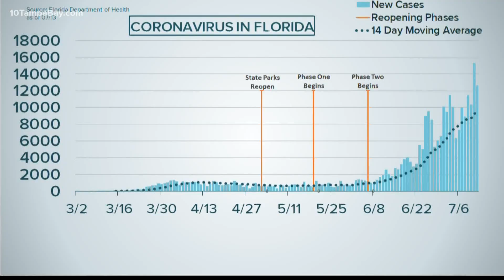18 storage units destroyed in Clearwater fire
Firefighters are working to extinguish a fire at a storage facility while people nearby have been told to get out of the area for their safety.

It's happening in the area of N. Myrtle Avenue and Carlton Street, according to Clearwater Fire Rescue.

Firefighters called it a "three-alarm" fire affecting the facility on Myrtle Avenue, the agency tweeted. "Much of the facility backs up to the Pinellas Trail," fire rescue said.